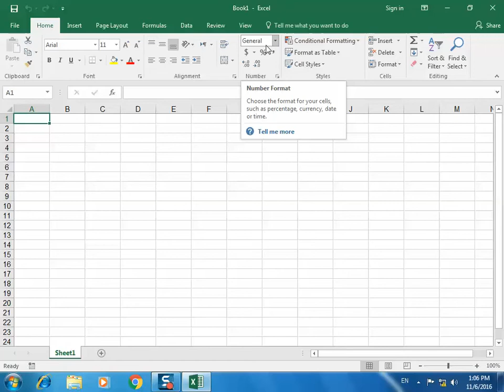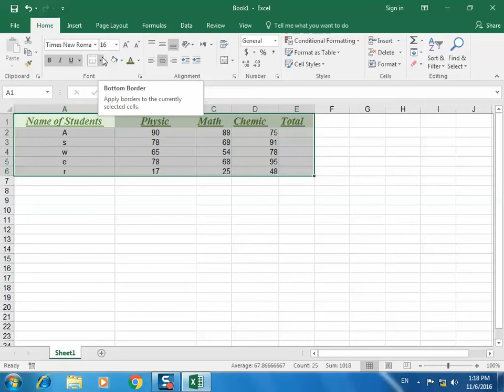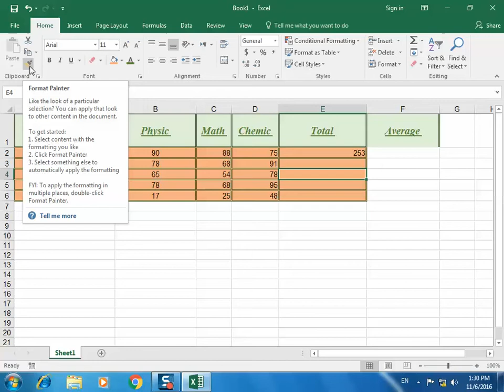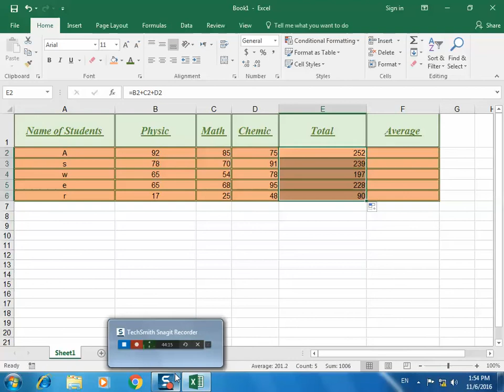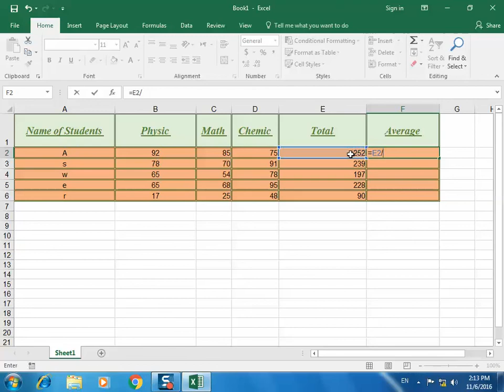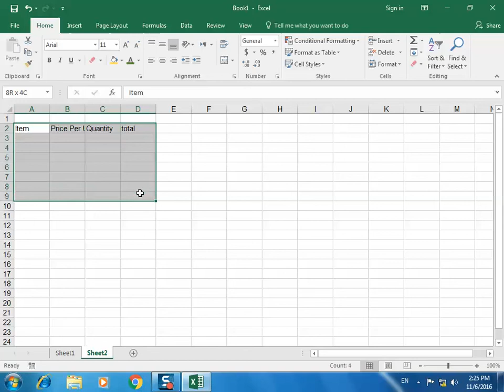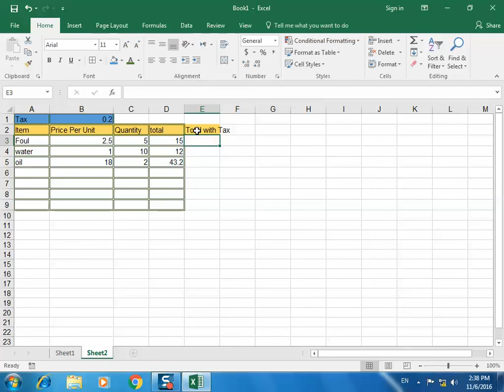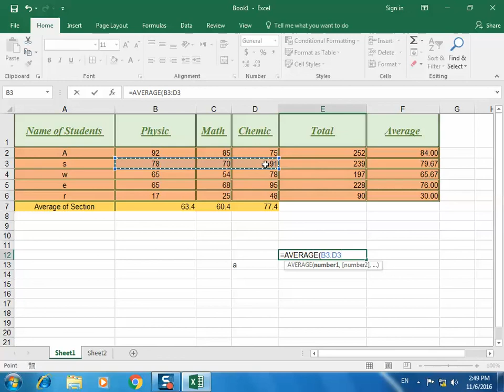New Curriculum "Formulas,Cell Reference,Relative and Absolute Reference" Lesson 2 In Excel